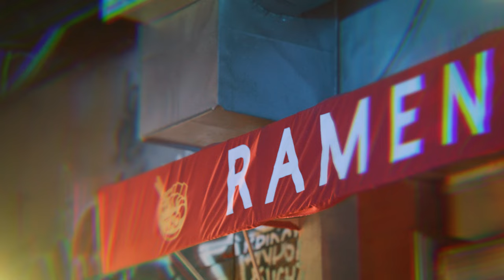chad future - LIKE THAT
CHAD FUTURE "LIKE THAT" M/V

And What is sign
Fresh with the style
Look at you girl, looking so fine
Notice the way when I stare in your eyes
I can not think of a better design
Body on 10 i’m loving ya smile
Lets slow it down lemme stay for awhile
I was looking for a vibe make me come alive
I can show you things you never seen and call you mine

Caught up with a vibe like that
Pull up with the ride like that
Everything I said no cap
Like that like that like that

Everyday
Every way
I’m a give it to you baby every way
I know it don’t get no better
I could lay right here forever
Let me show you just what I mean babe

I love the way you do it like that like that
It lets me know you’ll always come back come back
I know that you’re mine
Love certified
It lets me know you always come back come back
Love certified

Playing it cool
But got me so shy
Shorty a 10
Hop in my ride
Come over tonight
We gonna slide
Fitting my type
Let's get inside
This aint a contract you signing forever
We can just chill, Lets call it whatever
Dont be shy, wanna hop in my ride
We going up, gotta House in the sky
Think i recognize you from my dreams
Maybe jumped out from the movie screen
Outside cool
But I’m feeling butterflies
I’m so lost
When i look your eyes

Everyday
Every way

Love certified
Love certified

I want it I want it bad
You drive me you drive me mad
I feel like with you I’m better
What they say bout you dont matter
Think about you like 24/7 non stop

Love certified
Love certified

(Now everybody sing)

Don’t you know I like that
Yeah you know I like that
Girl I’ll always like that
I’mma give it to you Imma give it to you like that

starring CHAD FUTURE and LINDSAY RIENSTRA
produced by VENDETTA STUDIOS
directed by CHAD FUTURE and KYLE T. SCHMIDT
producer DAVID LEHRE
assistant producer ANIKA KHAN
executive producer GARRETT E.B. THOMPSON for VENDETTA STUDIOS
choreography by MIKAYLA KUPAL
cinematography by WYLIE BRYANT and NIKITA KOCHERGIN
photography by LEO TRAJANO
lighting by WILL CHANDLER
editing and vfx by DAVID LEHRE and DOUG HOLDEN
post production and color by DAVID LEHRE for VENDETTA STUDIOS
assistant camera ALBERT JANG
mua T. JUSTINE
pa LIZZ WARNER
dancers SIOBHAN MARTIN TRESHAWN WILLIAMS ALEX HAYWARD & BRITTANY PARDEE
artist management and publisher 72 and THE KEY ARTIST AGENCY

songwriters DAVID LEHRE and SQVARE
song producer ADR (aaron rougier)
vocal production, recording, mixing, and engineering by JAIME VELEZ at BLACKWOOD STUDIOS